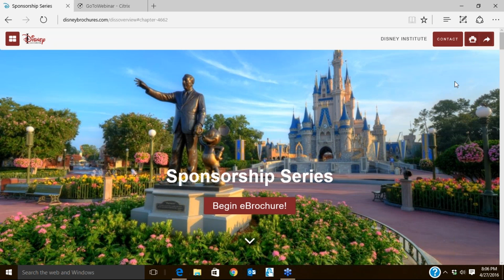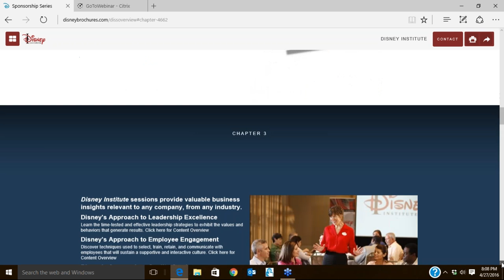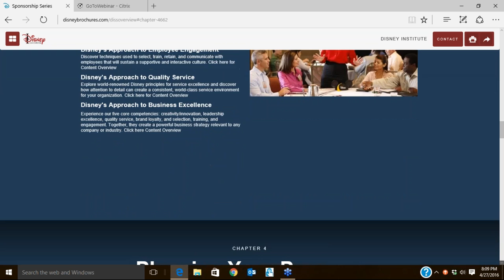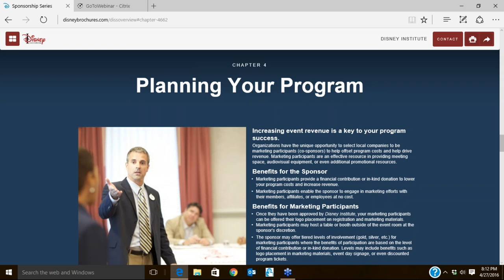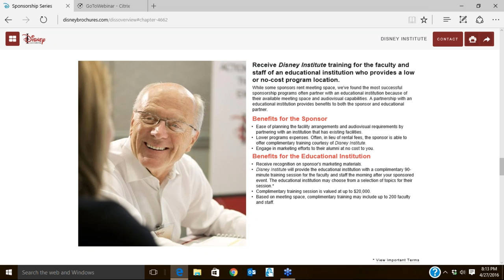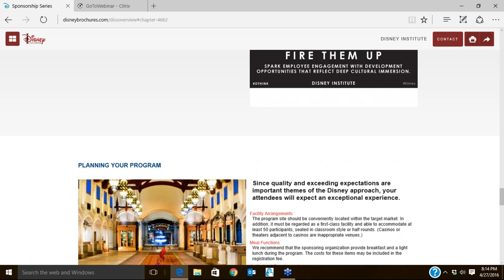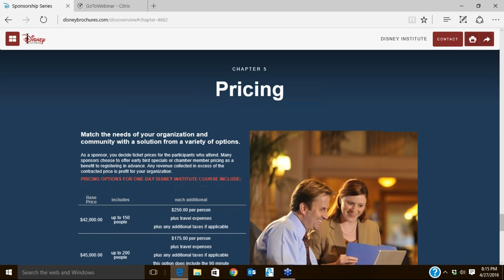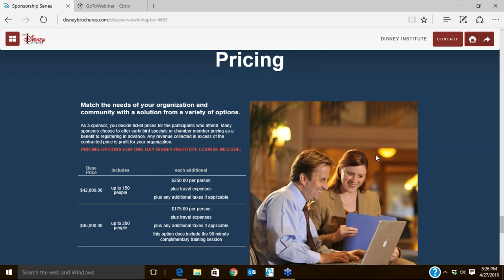Disney Institute webinar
Disney offers a lucrative fundraising opportunity for interested chapters. It involves bringing Disney Institute certified trainers to your community for a day-long seminar. You can select from these courses; Leadership Excellence, Employee Engagement, Quality Service and Business Excellence. The chapter sells tickets to the event, making monies from ticket sales and vendor area. Chapters can clear upwards of $15,000 for this single event. This webinar covers the details on how this works. There will be a contact from the Disney Institute leading the webinar to answer any and all questions, and walk you through the process of getting started.